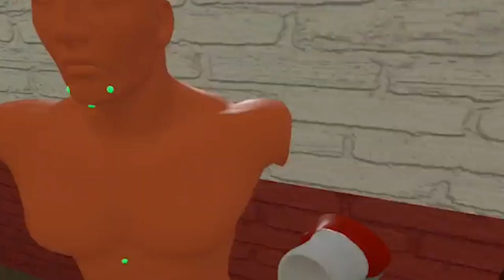Thrill of the Fight | Game Review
Thrill of the fight is a game my by Sealost interactive llc and is a sports game. The game is about boxing opponents with their strengths and weaknesses and win by knockout, tko, or decision. You have to find the right moment to dodge, punch and block and not get knocked out.

Video By: Riley Aldenderfer